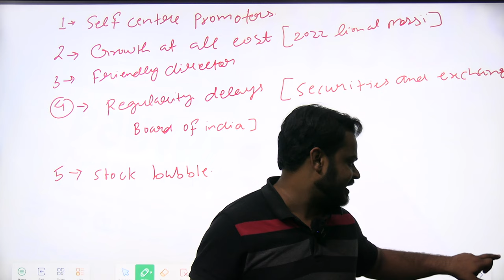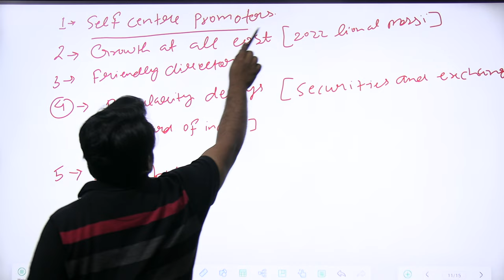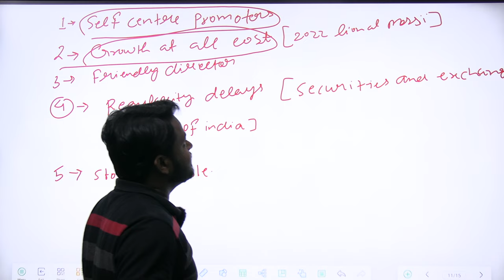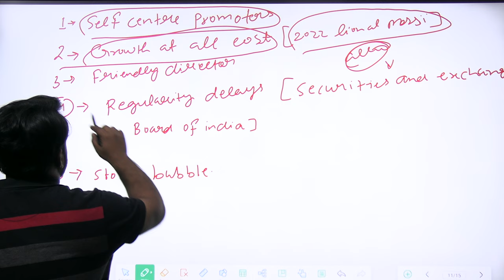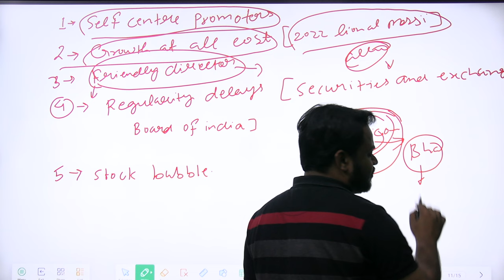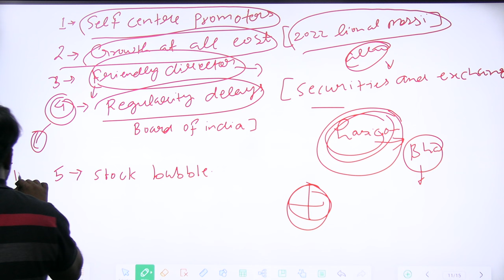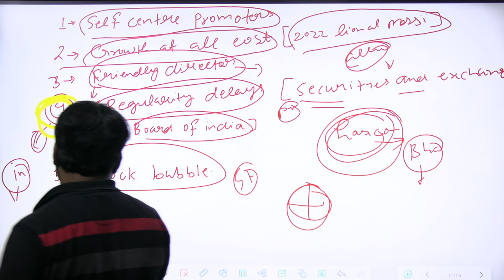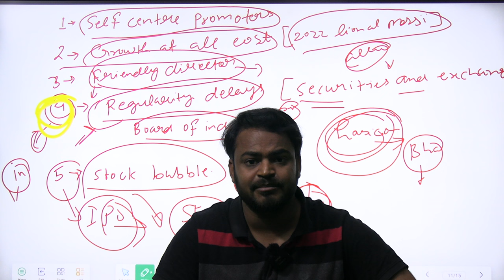Five lessons for startups from Byju's & Paytm's misgovernance